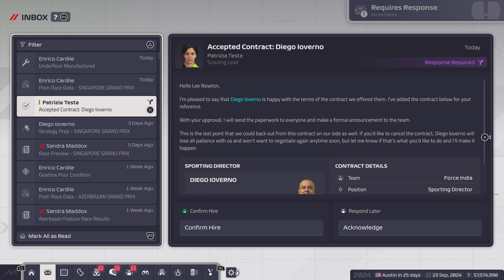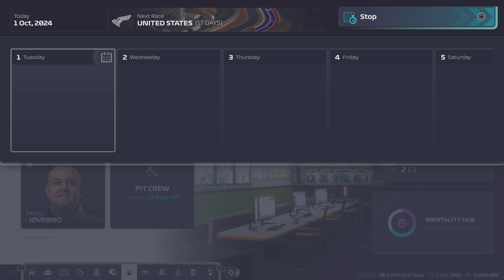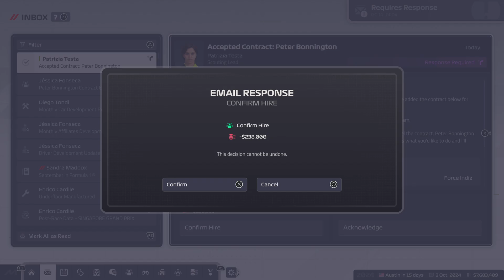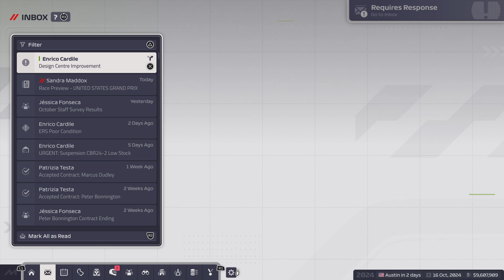F1 Manager 2024 Force India season 1 round 18 Singapore